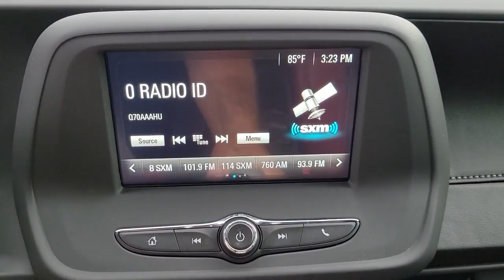2017 Chevrolet Camaro Longwood, Orlando, Lake Mary, Sanford, Daytona Beach, FL NW215036A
Nightfall Gray Metallic Used 2017 Chevrolet Camaro available in Longwood, Florida at Parks Toyota. Servicing the Orlando, Lake Mary, Sanford, Daytona Beach, FL area.

Parks Toyota
1701 South Woodland Boulevard

Boasting exemplary craftsmanship, this 2017 Chevrolet Camaro turns even the most discerning heads. With a Gas V6 3.6L/222 engine powering this Automatic transmission, you'll take joy in the thrilling ease with which you commandeer the highway. It's outfitted with the following options: WHEELS, 18 (45.7 CM) SILVER-PAINTED ALUMINUM (STD), TRANSMISSION, 8-SPEED AUTOMATIC includes transmission oil cooler and (BTV) remote vehicle starter system (When ordered with (LGX) 3.6L V6 engine, also includes Active Fuel Management. (STD), TIRES, 245/50R18, BLACKWALL, ALL-SEASON (STD), TIRE INFLATION KIT, SEATS, CLOTH FRONT SPORT BUCKET (STD), REMOTE VEHICLE STARTER SYSTEM, REAR AXLE, 2.77 RATIO, NIGHTFALL GRAY METALLIC, LPO, BLACK FRONT AND REAR BOWTIE EMBLEMS, and JET BLACK, SEAT TRIM . Visit Deland Toyota at 1701 S Woodland Blvd, Deland, FL 32720 today.